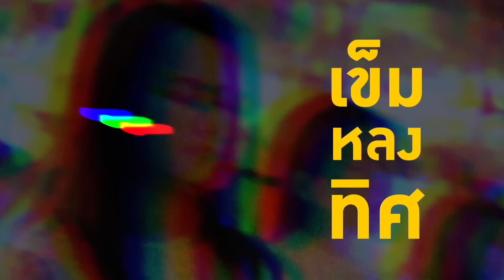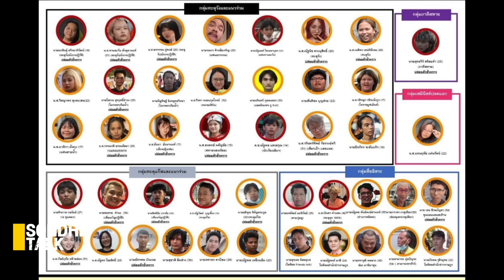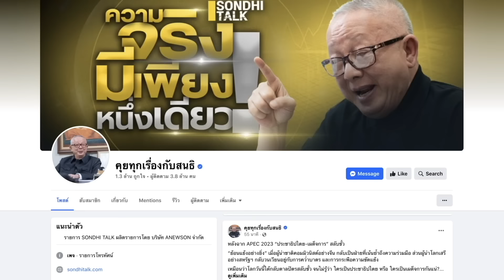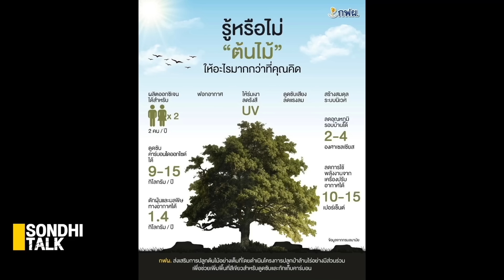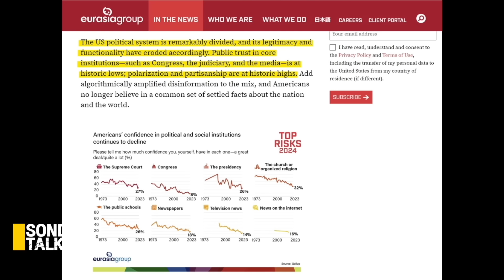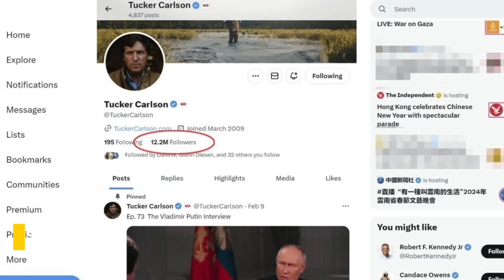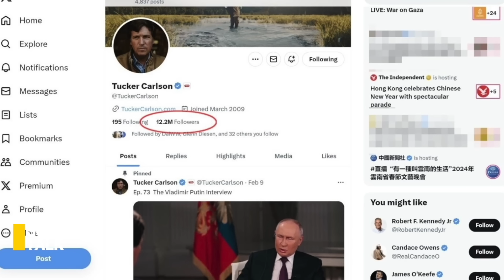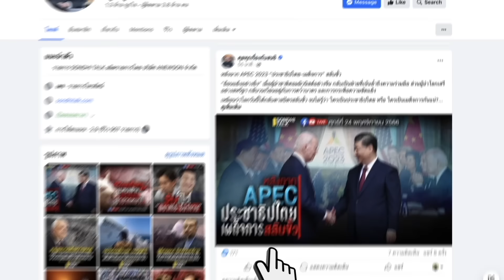ทิม ทะลุวัง : Sondhitalk EP 229 - 160267 (Full)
Sondhitalk EP 229 : ทิม ทะลุวัง   (Full)

     -  ธาตุแท้พิธา กับการทิ้งตะวัน
     - "อ้อย เข็มทิศชีวิต"แอบอ้างศาสนาหากิน
     - ผบ.ตร.เบรค บิ๊กโจ๊ก
     - กฟผ. “ปลูกป่าทิพย์”
     - “ไบเดน” จุดอ่อน อเมริกา
     - บทสัมภาษณ์ “วลาดิเมียร์ ปูติน”

00:00        เข้ารายการ
02:16        พลอยเพชรติดทีมชาติ
06:06        ธาตุแท้ “ทิม ทะลุวัง”กับ ปฏิบัติการ เททิ้งตะวัน
29:56        ศาลยกฟ้องสื่อผู้จัดการคดีหมิ่น "อ้อย เข็มทิศชีวิต"
45:24        ผบ.ตร. ห้าม “โจ๊ก” เรียกประชุมตำรวจโดยพลการ
54:51        กฟผ. “ปลูกป่าทิพย์” ทุจริตงบ CSR ?
01:09:48        คุณคือจุดอ่อน! “ไบเดน” = ความเสี่ยงของอเมริกา
01:29:04        บทสัมภาษณ์สะเทือนโลก! “วลาดิเมียร์ ปูติน”